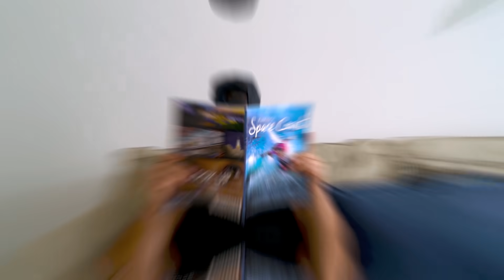Прятки в ДОМЕ Аминка НЕ ЗНАЕТ Что ДЕЛАТЬ! Папа ПРИДУМАЛ Крутую ИГРУ от Кикидо